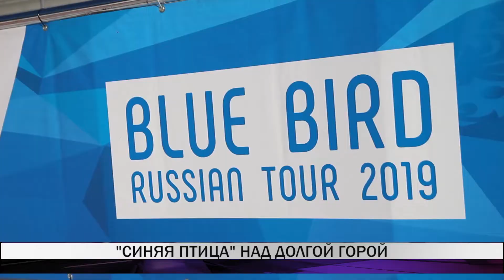Этапы Кубка мира по прыжкам на лыжах среди женщин прошли в Нижнем Тагиле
Трамплинный комплекс "Аист" принял этапы Кубка мира по прыжкам на лыжах среди женщин. Старты стали частью так называемого русского тура "Синяя птица", который организован впервые.